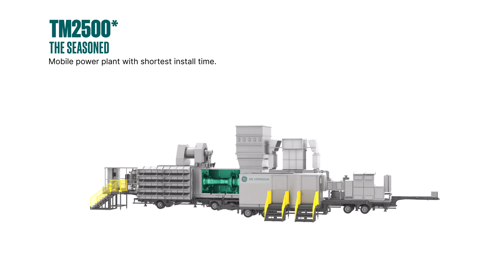Striving for a sustainable future with fast, flexible aeroderivative gas turbines | GE Vernova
At GE Vernova, we believe that not just any energy will do. Meeting the energy demands of today to power our communities quickly and sustainably is something we strive for through technologies like our aeroderivative gas turbines. Discover how our TM2500*, LM2500XPRESS*, LM6000VELOX*, and LMS100* fleet can help power the grid and keep us connected.

*Trademark of GE Vernova